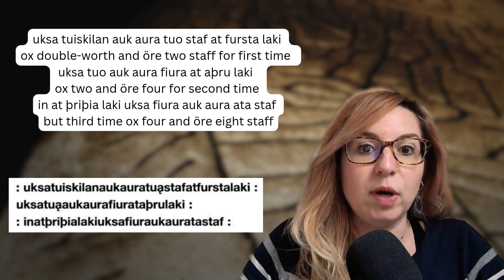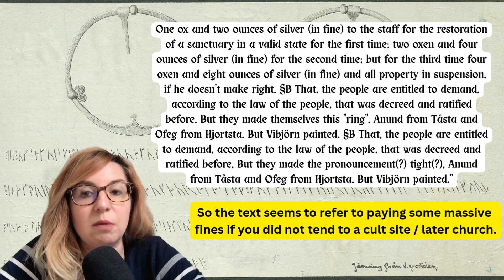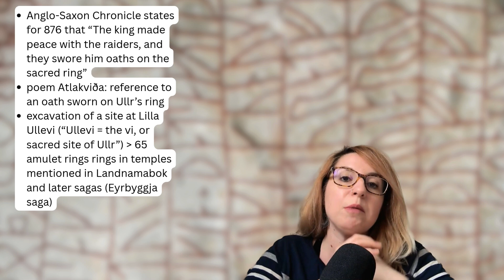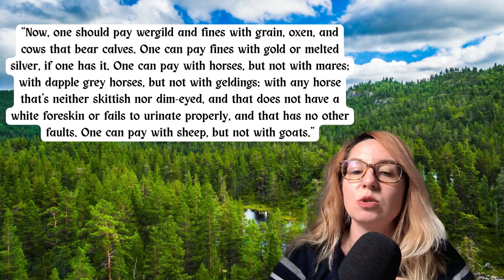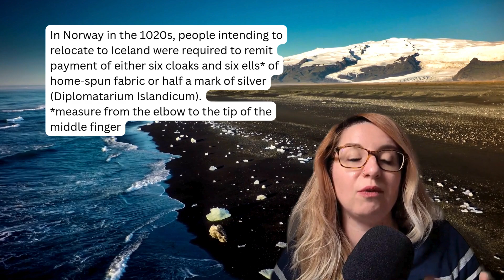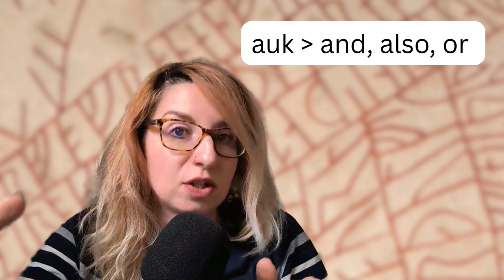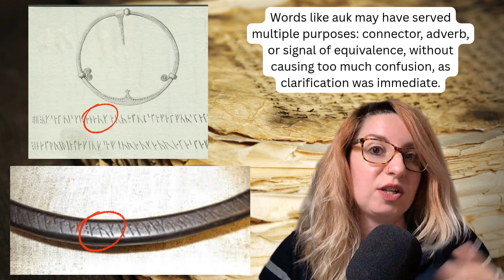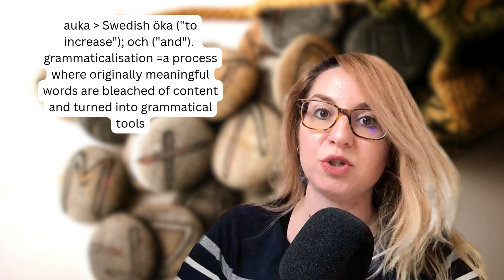What a Massive Rune Ring Can Tell Us about Viking Age Law and Economics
What a Massive Rune Ring Can Tell Us about Viking Age Law and Economics: The Forsa Ring (late 9th or early 10th century), originally a door ring, is inscribed with legal text, including fines described as “an ox and two öre of silver" for negligence at an assembly site. It is the oldest extant legal text from Scandinavia. At least so far.
Traditionally, it was interpreted as combined payments (both oxen and silver), suggesting high transaction costs. A new study proposes a reinterpretation: the fine could be paid either with an ox or two öre silver, indicating an equivalent value relation. The reinterpretation places the Forsa Ring within a broader institutional evolution toward abstract value systems based on standardised exchange rates.

Further reading: Applying a transaction cost perspective to decode viking Scandinavia's earliest recorded value relation: insights from the forsa ring’s runic inscription